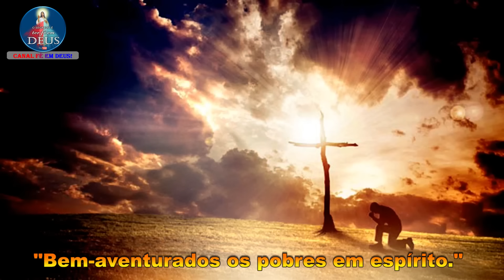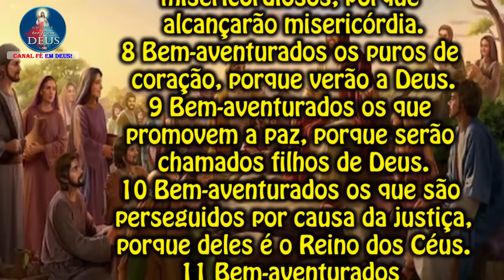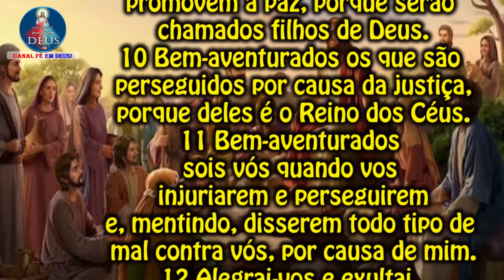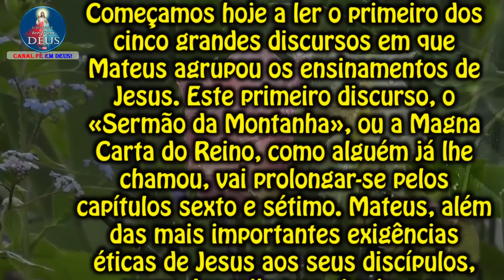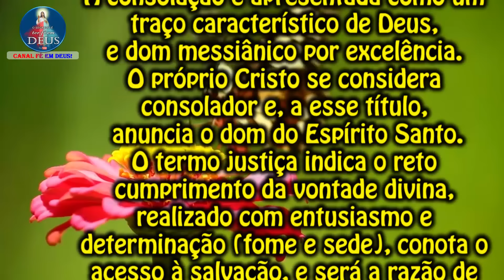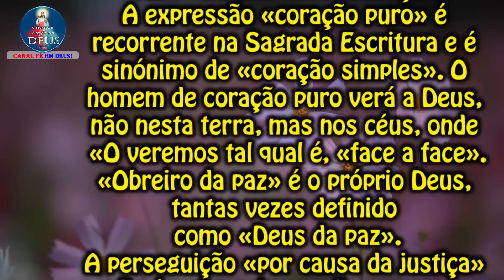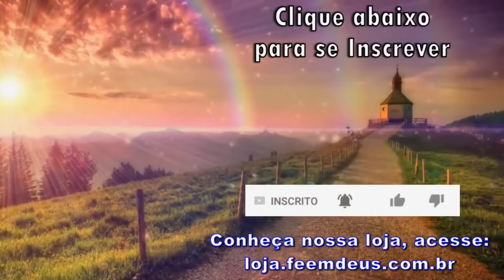EVANGELHO DO DIA 10/06/2024 COM REFLEXÃO. Evangelho (Mt 5,1-12)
"Bem-aventurados os pobres em espírito."

Naquele tempo,
1 vendo Jesus as multidões, subiu ao monte e sentou-se.
Os discípulos aproximaram-se,
2 e Jesus começou a ensiná-los:
3 "Bem-aventurados os pobres em espírito, porque deles é o Reino dos Céus.
4 Bem-aventurados os aflitos, porque serão consolados.
5 Bem-aventurados os mansos, porque possuirão a terra.
6 Bem-aventurados os que têm fome e sede de justiça, porque serão saciados.
7 Bem-aventurados os misericordiosos, porque alcançarão misericórdia.
8 Bem-aventurados os puros de coração, porque verão a Deus.
9 Bem-aventurados os que promovem a paz, porque serão chamados filhos de Deus.
10 Bem-aventurados os que são perseguidos por causa da justiça,
porque deles é o Reino dos Céus.
11 Bem-aventurados sois vós quando vos injuriarem e perseguirem
e, mentindo, disserem todo tipo de mal contra vós, por causa de mim.
12 Alegrai-vos e exultai, porque será grande a vossa recompensa nos céus.
Do mesmo modo perseguiram os profetas que vieram antes de vós".